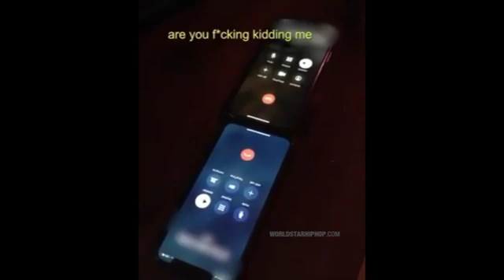Friday night prank lol